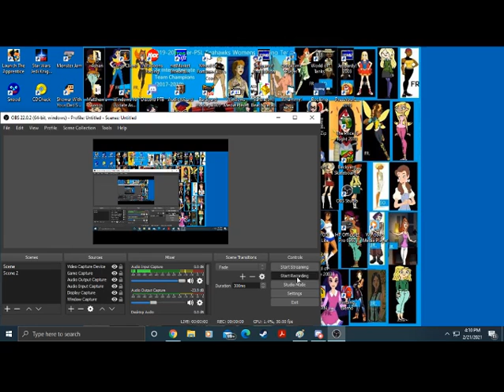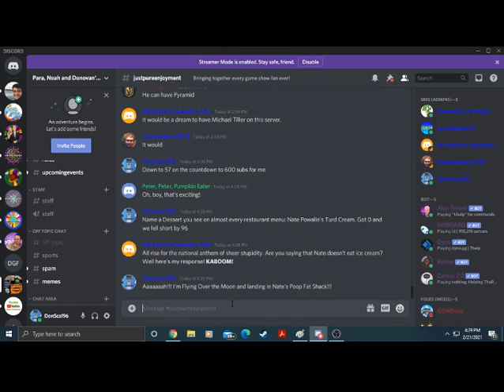Family Feud 2000 PC Game #226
Here comes the next game of Family Feud for the PC with Old meathead Louie Anderson. Will we get the win here or get shot over the moon again?